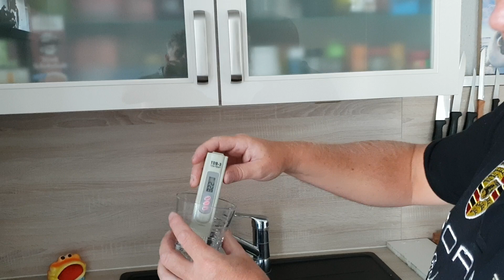Membrannfilter ALK smart / Wasser Vision Pro von Aqua Deluxe GMBH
einfach genial💧